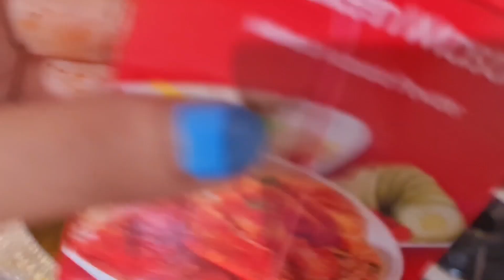Daily 5 pm to 6pm busy evening routine | Winter Special Recipes | Gajar Halwa, Chaat Recipe,Tehri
Daily 5 pm to 6pm busy evening routine | Winter Special Recipes | Gajar Halwa, Chaat Recipe,Tahiri

Easy Meal Ideas | Indian Family Vlog | Youtuber Juhi | Indian youtuber Juhi ki Duniya | Indian vlogger | daily Hindi vlogs

I am an Indian vlogger and I share my daily routine along with Recipes, cleaning, organization tips and tricks .